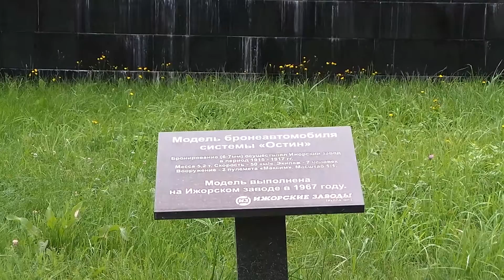Колпинские байки #3: Ленинский броневик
Ижорский телевизор продолжает серию репортажей под названием «Колпинские байки», в которых мы рассказываем  про некоторые известные нам истории. Внимание, байки иногда основаны на реальных событиях, но не исключают и прямого вымысла.
Третья часть «Колпинских баек» посвящена Ленинскому броневику. Все мы с Вами знаем, что у Финляндского вокзала стоит памятник Ильичу, выступающему с «Апрельскими тезисами» с броневика. В советское время было принято считать, да и в некоторых источниках сейчас это упоминается, что Ильич выступал с броневика «Остин-Путиловец» и копия этого самого броневика установлена как памятник на Ижорском заводе. Давайте разберемся всё ли тут верно…

Video with english and russian subtitles
Видео содержит английские и русские субтитры